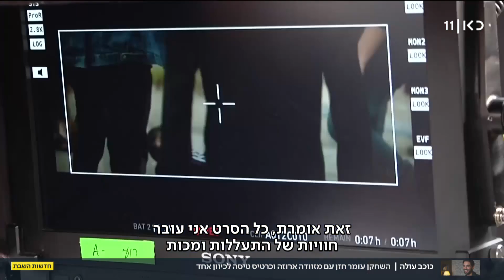הוליווד מחכה: בגיל 22 לעומר חזן יש כבר רזומה עשיר והוא לא מתכנן לעצור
כאן חדשות | עומר חזן, אחד מכוכבי הנוער העסוקים בישראל, משחק כבר 11 שנים במגוון סדרות, סרטים ופסטיגלים אבל הוא לא עוצר ורק חולם על פסגות חדשות. הוא החליט לארוז את עצמו ולקנות כרטיס בכיוון אחד לארצות הברית כדי להגשים את החלום הגדול. כתבתה של שני נחשוני מתוך חדשות השבת 24.12.22